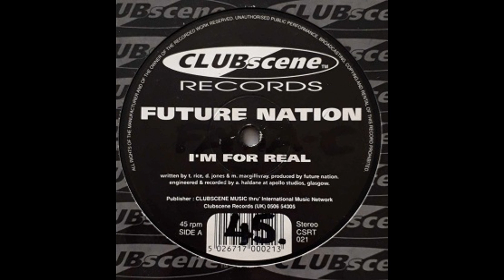Future Nation - I'm For Real